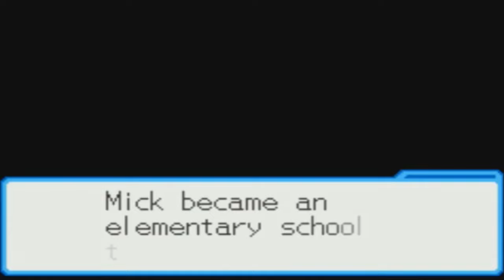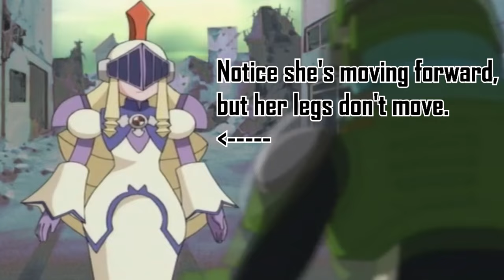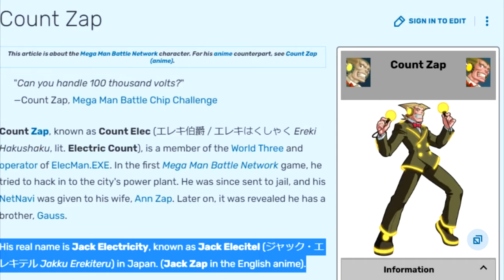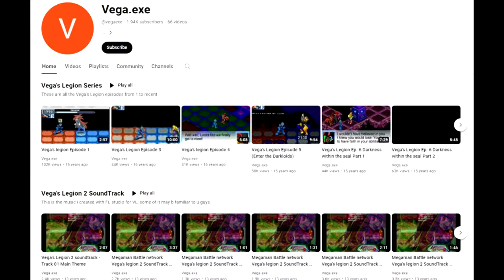Mega Minute Compilation 2023